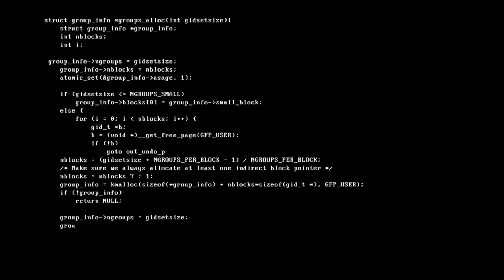CoalState - behind the scenes